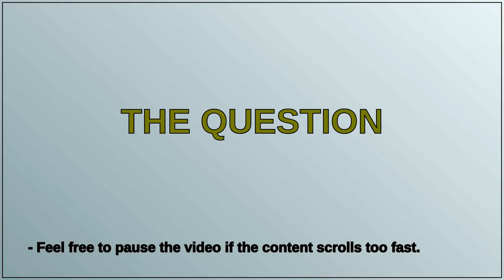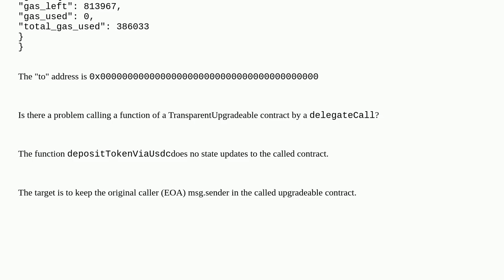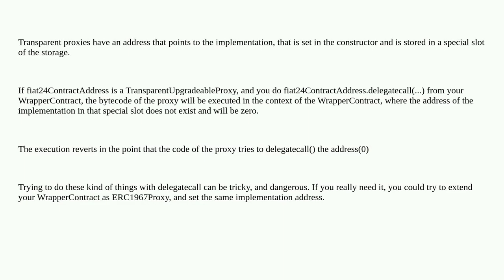Ethereum: delegateCall to a function of an upgradeable contract (TransparentUpgradeable)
delegateCall to a function of an upgradeable contract (TransparentUpgradeable)

A special thanks goes out to the community

  delegatecall solidity msg.sender